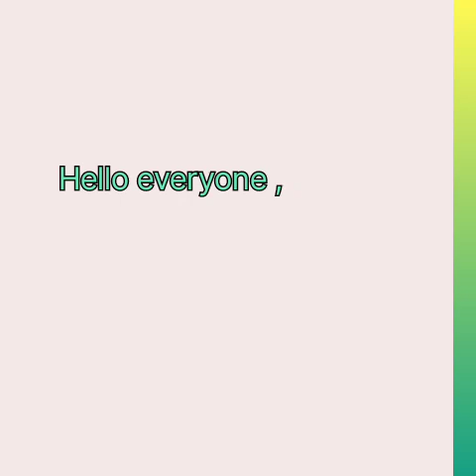Just Memories Enjoyed